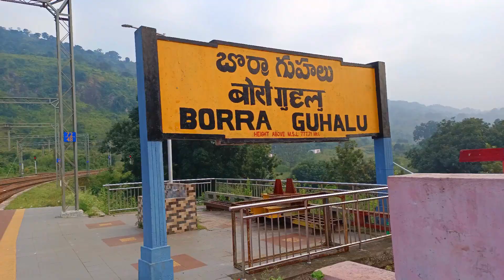Glass Train | డబ్బులు waste | ala natho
Araku to Vizag train late avadam valla ma money motha waste aipoyayi..but day time lo view chala baguntadi. Day lo e glass train travel plan chesukondi.
Edi Executive coach, ticket cost per head 640 rs.